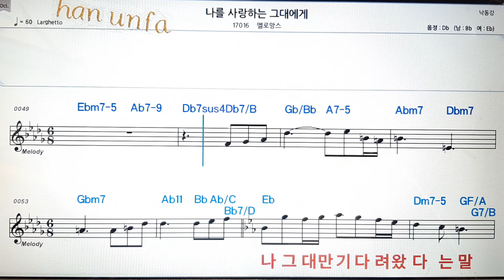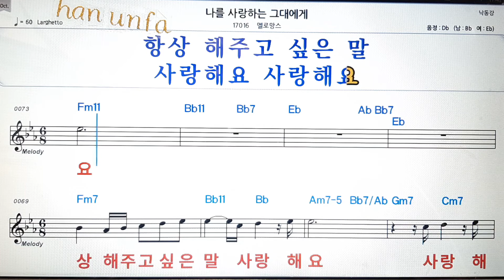나를 사랑 하는 그대에게/멜로망스💋노래방 반주*기타 코드 악보*가라오케💖Karaoke*Sheet Music*Chord*MR